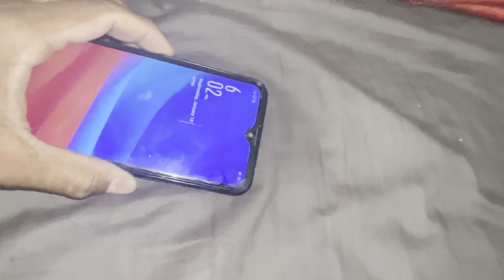Delhi ma 2nd days(एयर फ़ोर्स का एग्जाम देने के लिए फिर जो हुआ 🤔😴) @anilrajasthanivlogs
use my vlog
mobile- realme